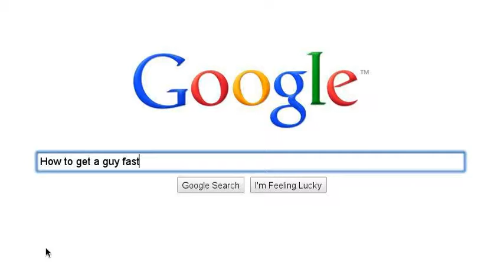Be True to You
Fun video i felt like making! Enjoy!!